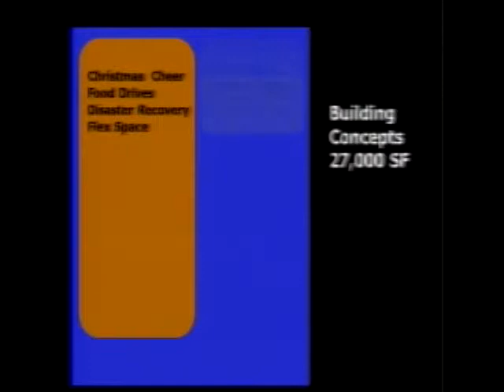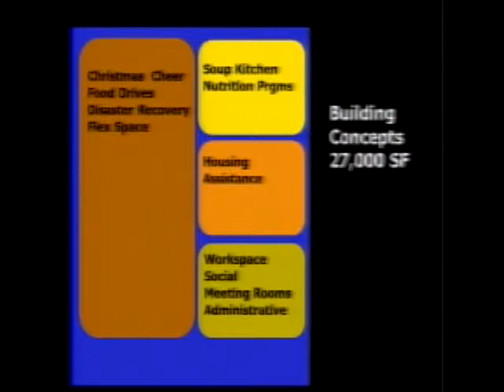Council Special meeting January 6 part1